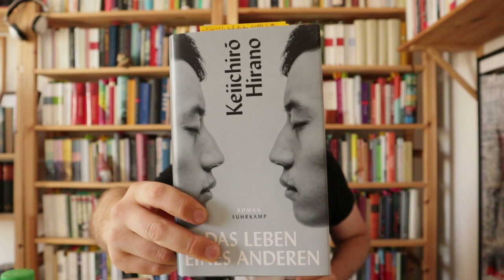Lesemonat Sommer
0:00 Begrüßung
0:55 No&ich - Delphin de Vigan
6:20 Das Leben eines Anderen - Keiichiro Hirano
15:13 Die Aufdrängung - Ariane Koch
21:50 Walden - Henry D. Thoreau
29:28 Solidarisch sein! - Ahmad Mansour
31:16 Stolz und Vorurteil - Jane Austen
37:03 Das Provisorium - Wolfgang Hilbig

(Eine nette Buchhandlung in der Schweiz kenne ich leider noch nicht. Ihr?)